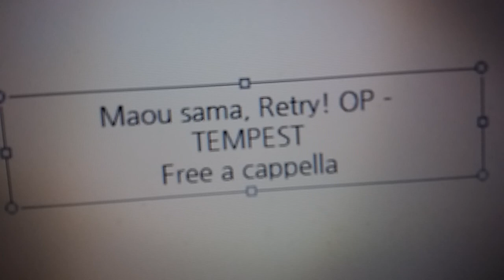魔王様 リトライ OP - TEMPEST Free a cappella フリーアカペラ